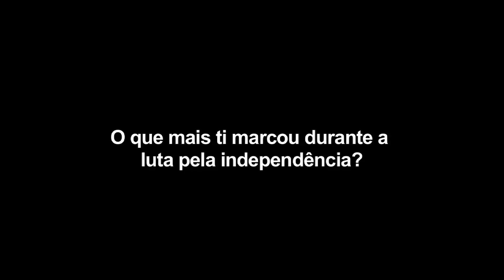Sérgio Vieira parte II-- “Há dirigentes da Frelimo em negociatas sujas"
Gente dentro da Frelimo colaborou com o regime português para matar Eduardo Mondlane. É o que diz o antigo combatente Sérgio Vieira nesta entrevista onde olha para as marcas deixadas pela luta de libertação nacional.